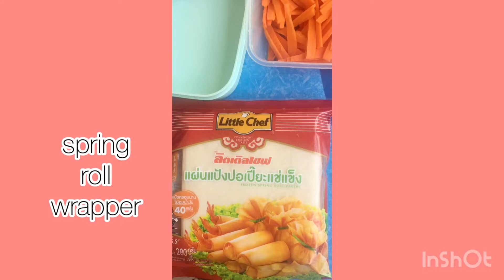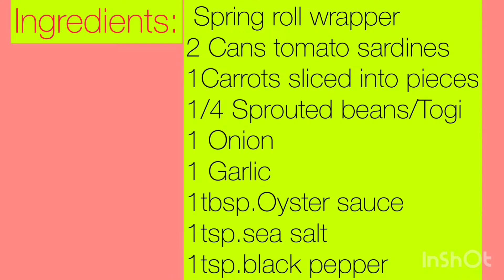LUMPIA with SARDINES|FoodieVlog#2|odeth cambongga